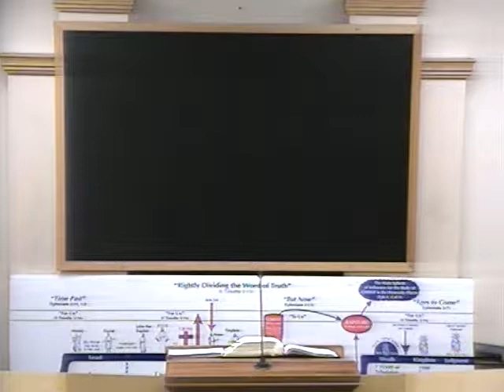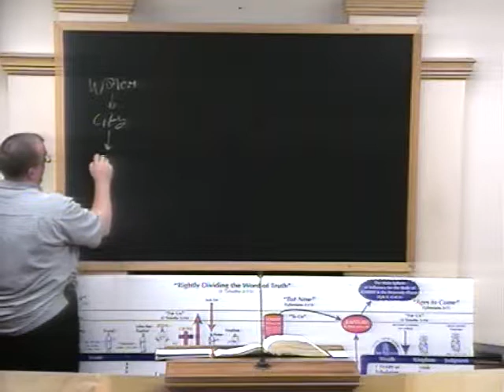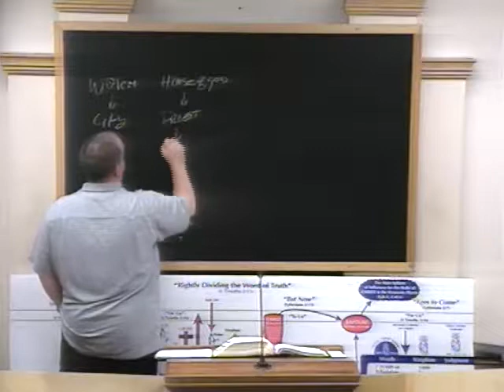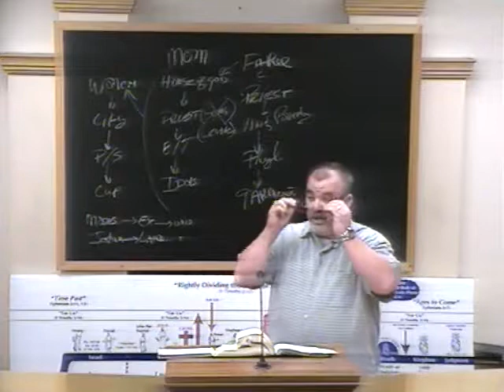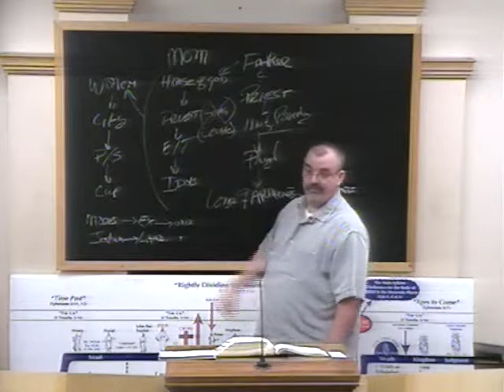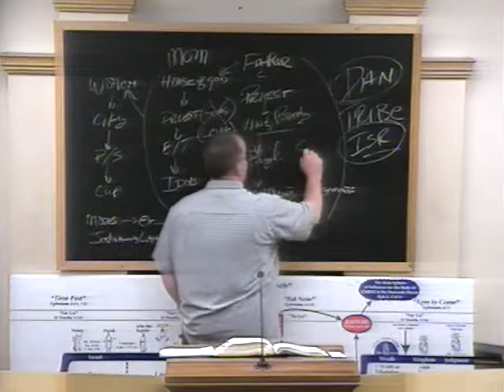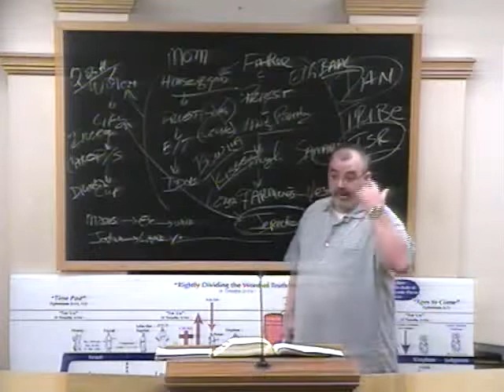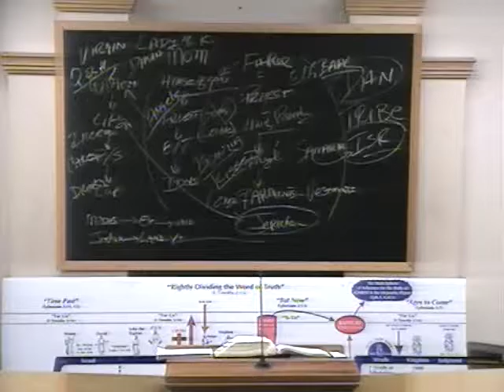Understanding Israel Lesson 22 - Rick Jordan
In this lesson we will continue to look at Deuteronomy 32 and the Song of Moses.  Which is the National Anthem of the Nation of Israel.